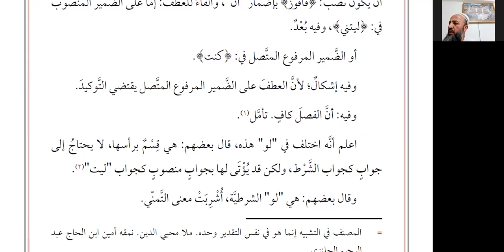Hallu'l Meakıd: Ders 68